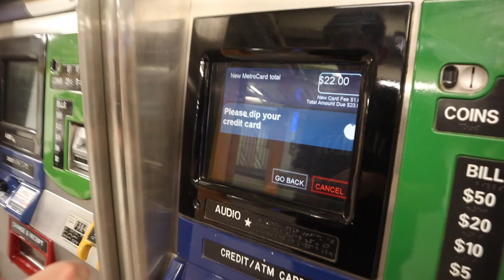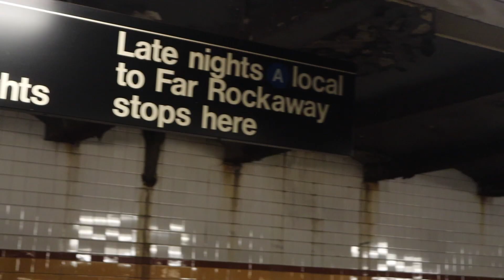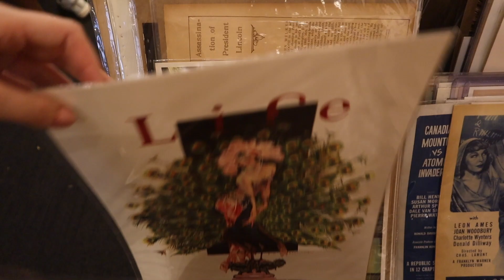I spent 24 HOURS in NEW YORK!! *we got lost on the subway*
I got to spend 24 hours in New York and boy was it an adventure...

LOVE YOU GUYS!! (: